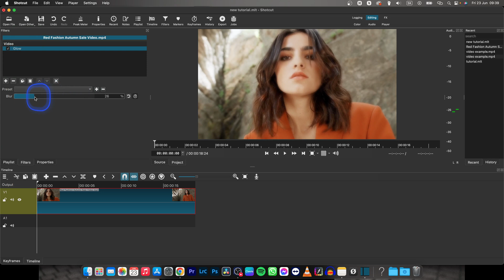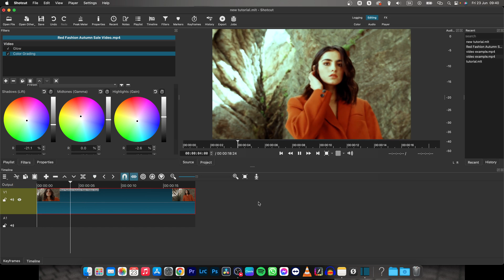How To Apply Filter in Shotcut | Applying and Customizing Filters | Shotcut Tutorial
Welcome to our tutorial on how to apply filters in Shotcut! In this video, we'll guide you through the process of enhancing your videos using filters in Shotcut, a powerful and free video editing software. Filters can add visual effects, adjust colors, improve clarity, and transform the overall look of your footage. Learn how to apply filters, customize their parameters, layer multiple filters, and create stunning visual effects to make your videos stand out. By the end of this tutorial, you'll have the skills to apply and customize filters in Shotcut, taking your video edits to the next level. Let's dive in and elevate your video editing game!

Shotcut Tutorial: Mastering the Art of Video Filters
Step-by-Step Guide: Applying Filters to Enhance Your Videos in Shotcut
Shotcut Filter Magic: Elevate Your Video Edits with Visual Effects
The Ultimate Shotcut Filter Tutorial: Transform Your Footage
Shotcut 101: How to Incorporate Filters in Your Video Projects
Creating Visual Magic: Applying and Customizing Filters in Shotcut
Perfecting Your Edits with Filters in Shotcut: Tutorial and Tips
Shotcut Filter Essentials: Techniques for Stunning Visual Enhancements
Unleash Creativity: Applying and Polishing Filters in Shotcut
Elevate Your Video Edits: Mastering Filters in Shotcut for Professional Videos